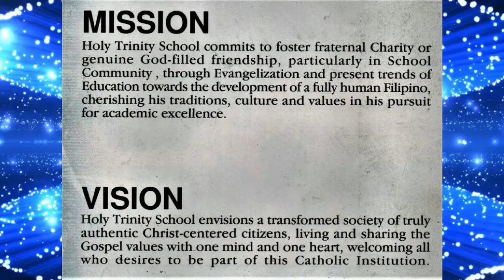TEASER FOR 25TH FOUNDING ANNIVERSARY AT HOLY TRINITY COLLEGE- A.R. SCHOOL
HOLY TRINITY COLLEGE-A.R. SCHOOL
ALANG-ALANG LEYTE